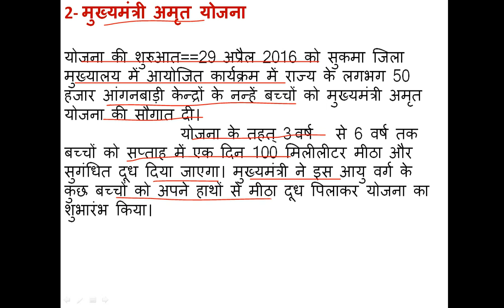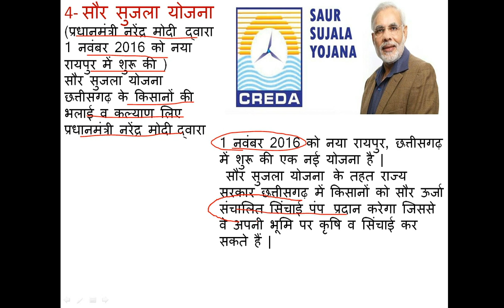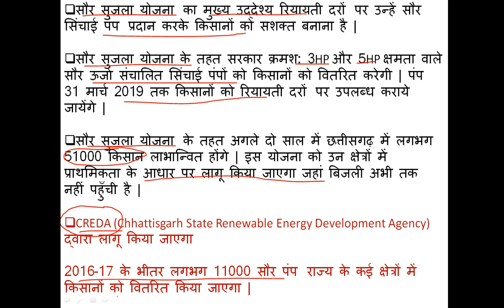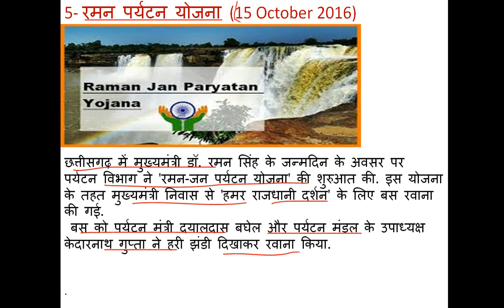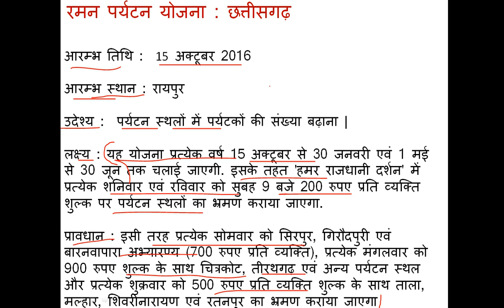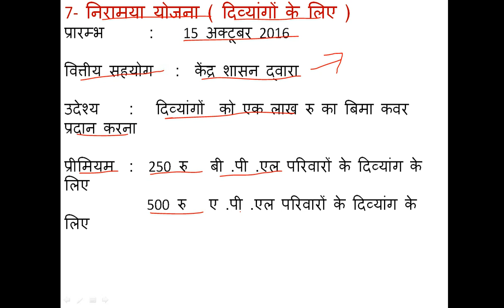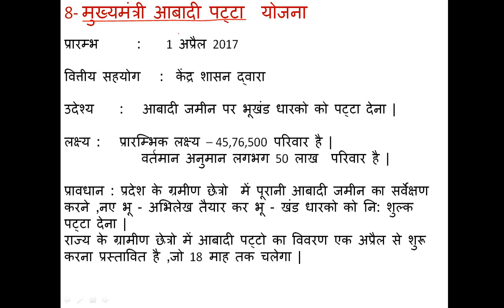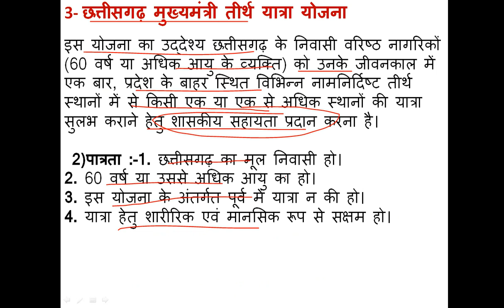chhattisgarh yojnaye 2017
iOS video me chhattisgarh ki Kuch pramukh yojnao ke bare me janege